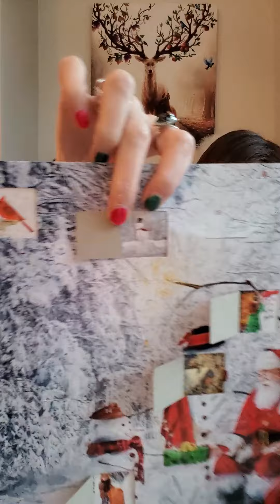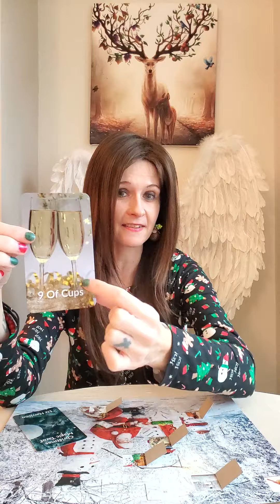The Lighthouse 🌟 Advent Messages WIth The Angels 2022 😇🎅 Day 6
Its advent and the countdown to Christmas so i thought it would be nice to open my advent calender with you all and pull us a card too 🥰

Deck used in this series
🎅 Christmas Magic Tarot by Liz Harrison